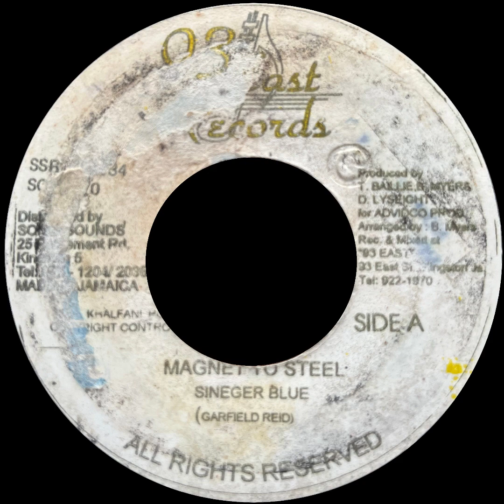Sineger Blue – Magnet to Steel | 93 East Records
Deep croons over heavy computer riddim.

Hard to glean much info given the state of the labels, still a bad man's affair all tings considered.